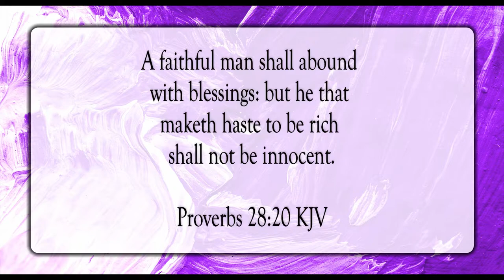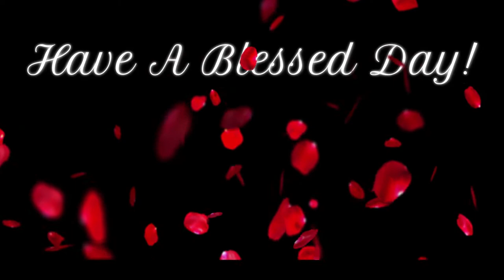Walk Uprightly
Scripture of the Day! Walk uprightly!